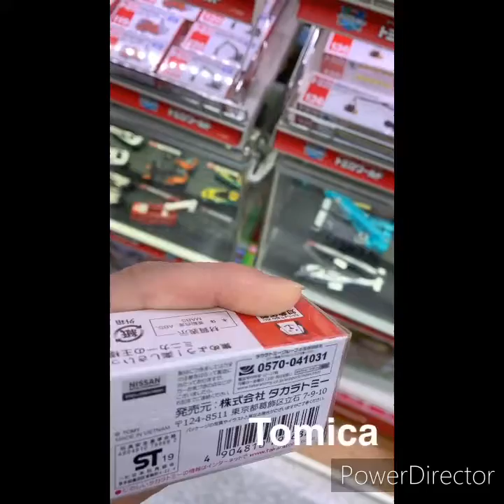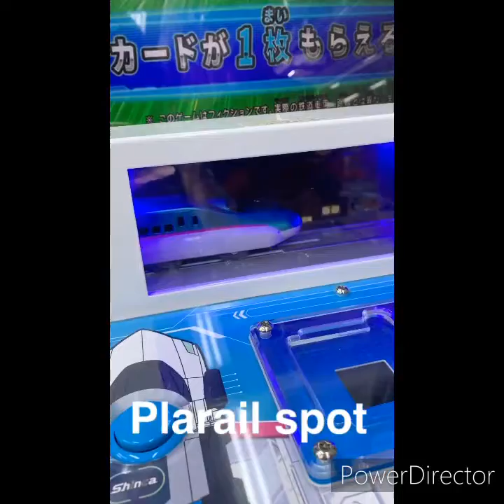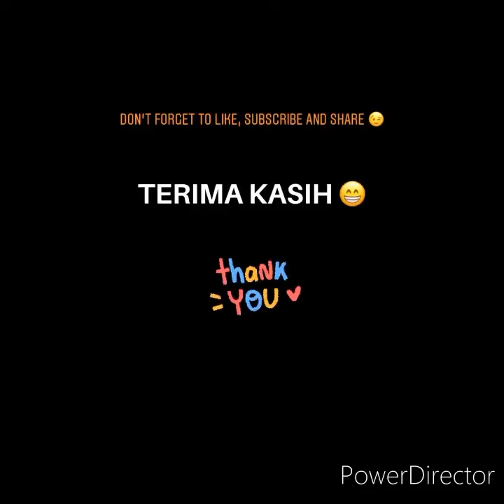8 RECOMMENDED THINGS AT YODOBASHI CAMERA 😁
I almost every week go to YODOBASHI CAMERA for buying a new car 😍, beside looking for a new car, I do some things at that store, especially at Yodobashi Camera Kichijoji

Happy watching